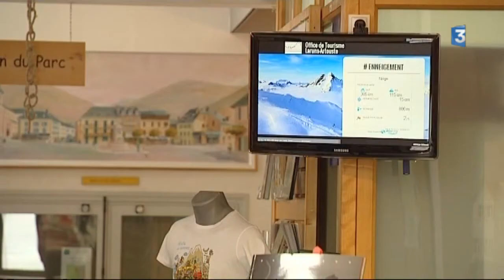Fermeture de la station d'Artouste